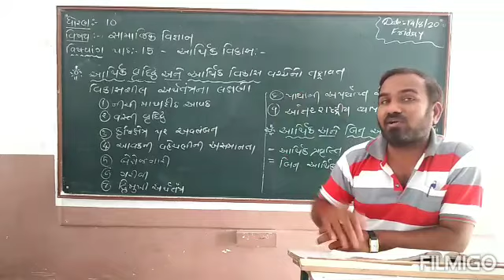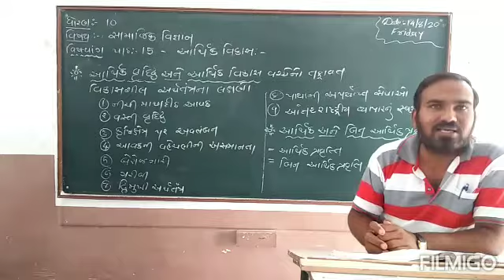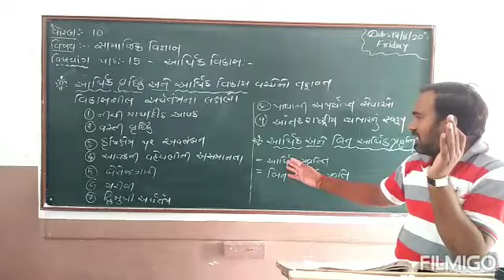Std-10, Sub: સામાજિક વિજ્ઞાન, ch-15, આર્થિક વિકાસ, part-3